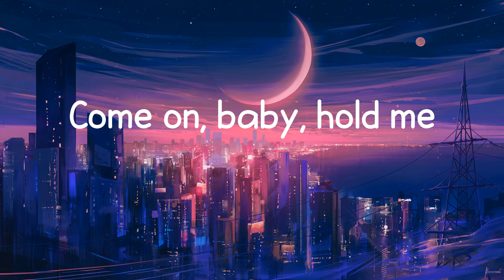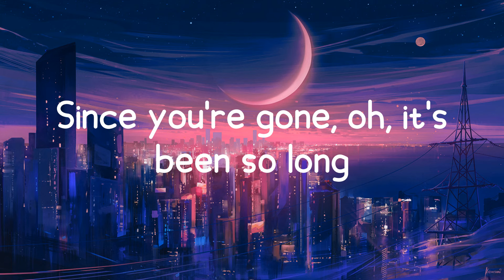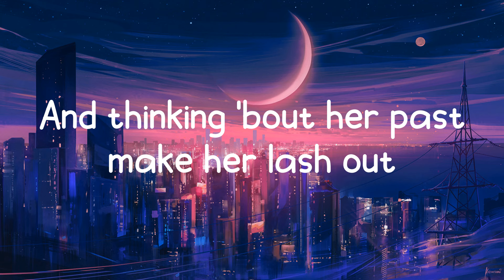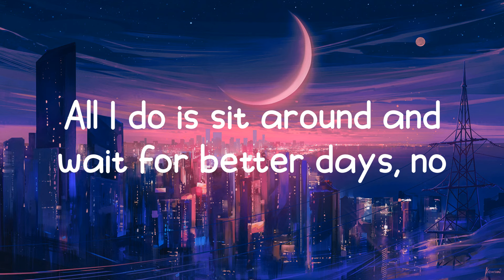Better Days - NEIKED (Lyrics)